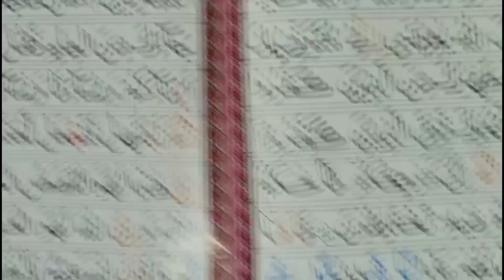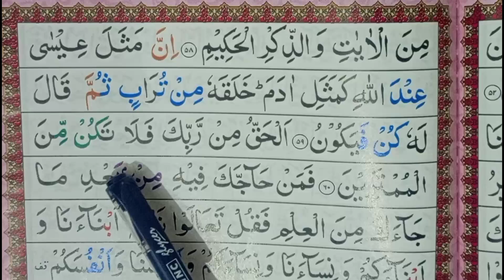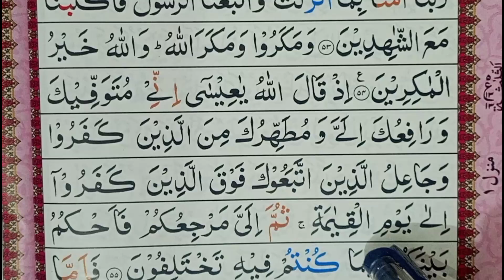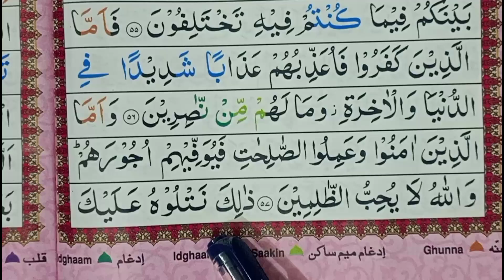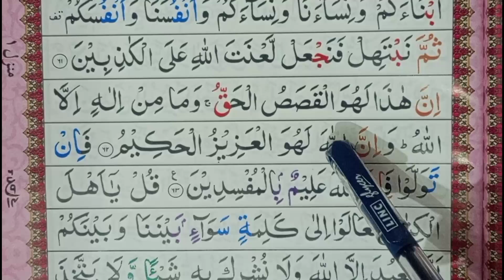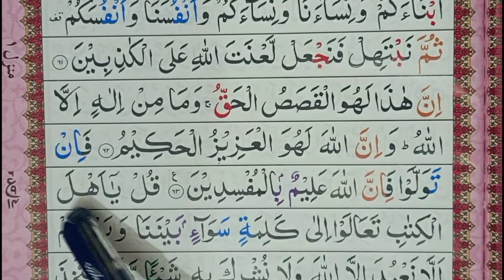3rd para ka 14th roku{Surah Aale Imran with HD Test}Surah Aale Imran QuranTilawat‎‎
3rd para ka 14th roku{Surah Aale Imran with HD Test}Surah Aale Imran QuranTilawat‎‎ ‎

doctor 🩺🩺🧑‍⚕️🧑‍⚕️🩺🩹💉

कुरान पढ़ना सीखें || तख्ती नंबर 11 जज़्म सुकून || how to read nurani qaida lesson 11

free mein urdu padhna sikhen shuruaat se |  playlist per jakar shuruaat se urdu padhna sikhen | bacchon per farj chaman urdu ki dusri kitab ka sabak number 36